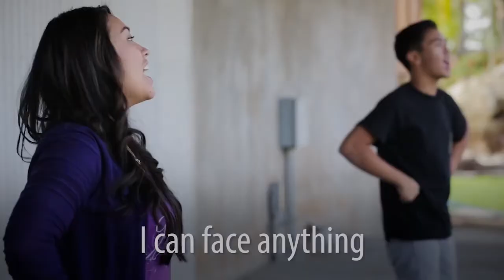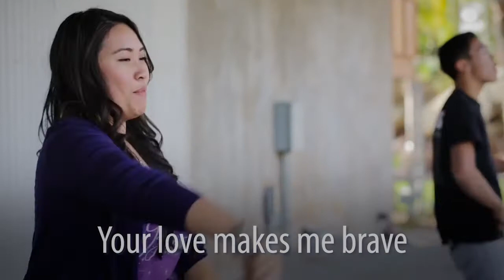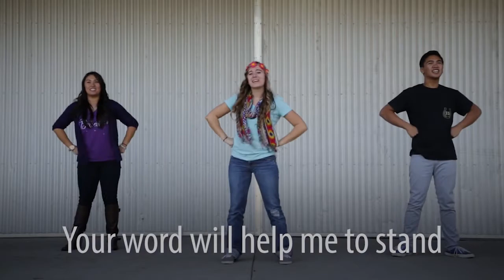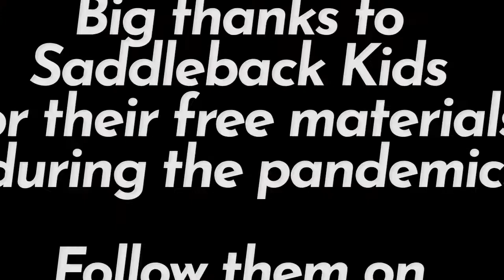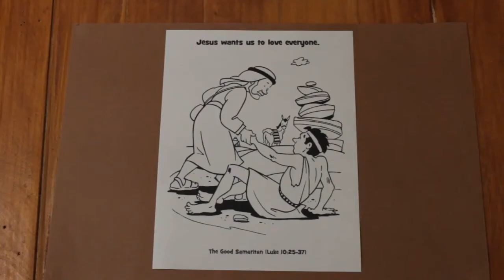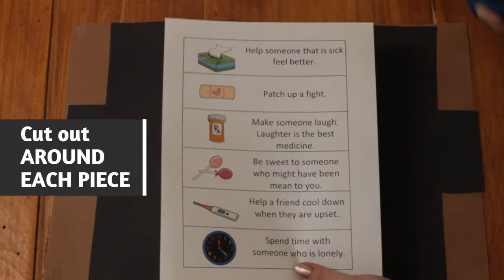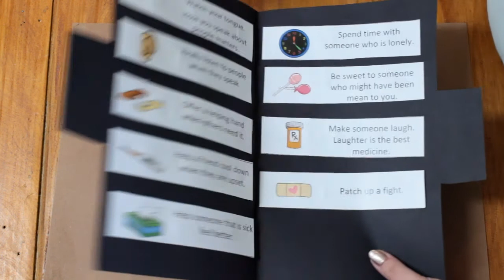AC 2021 Children's Program Day 3 Session 1 - Love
Love - The Story of the Good Samaritan
(Luke 10)